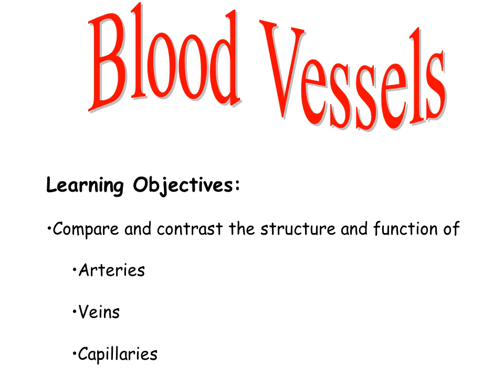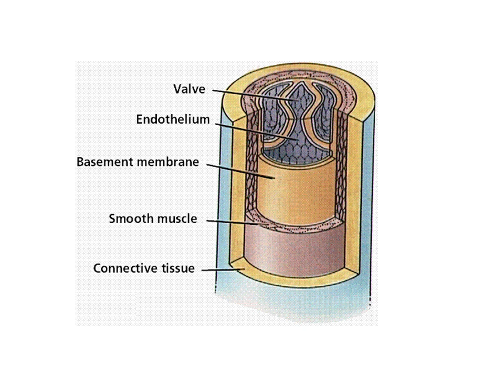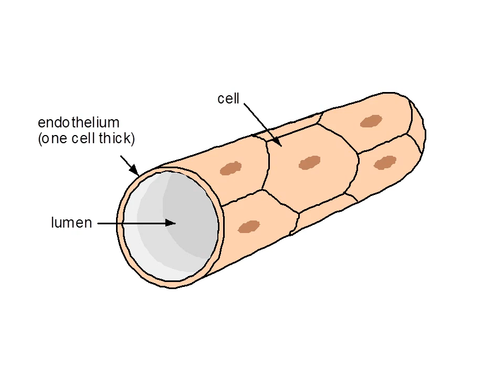Blood vessels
Draw and complete a table to compare structure and function of
arteries, veins and capillaries.
Learning Objectives:

Compare and contrast the structure and function of

Arteries

Veins

Capillaries